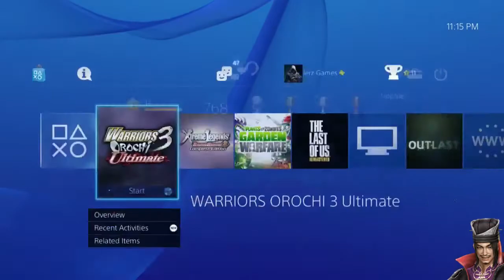Warriors Orochi 3 Ultimate | Farming Requests! Level 100 Miasma! #11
Playing Warriors Orochi 3 Ultimate; Farming Requests in level 100 Miasma! WOW!